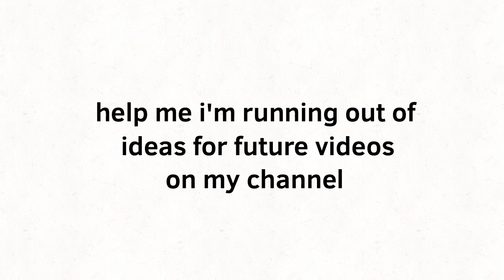I need ideas for future videos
i’m running out of ideas 💡